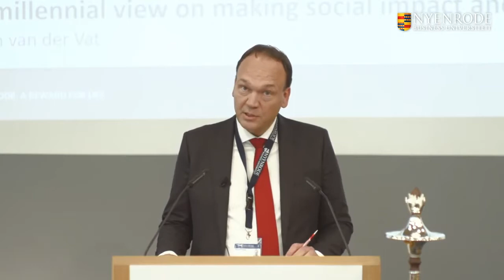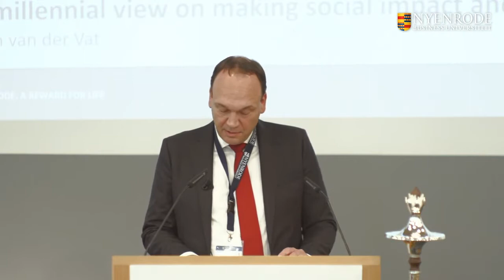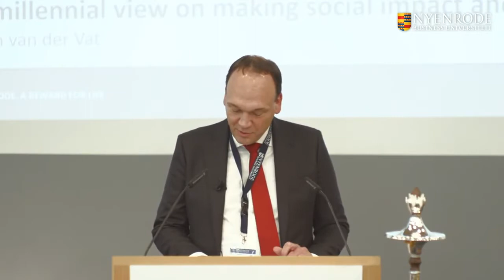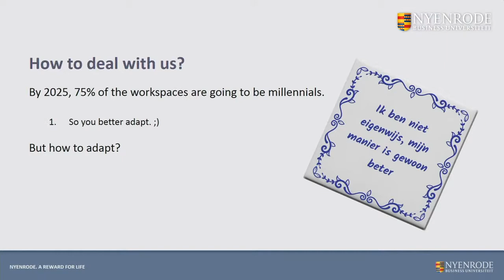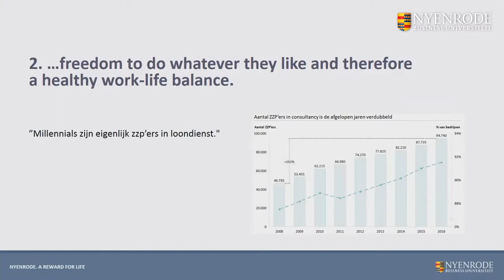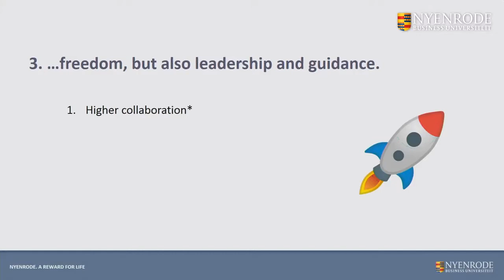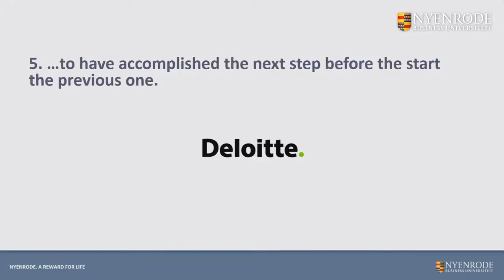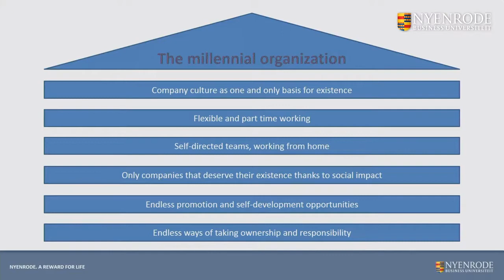Opening Academic Year 2020-2021 | Nyenrode Business University